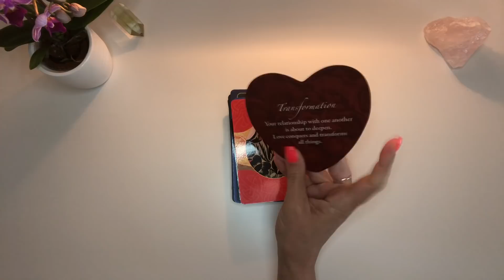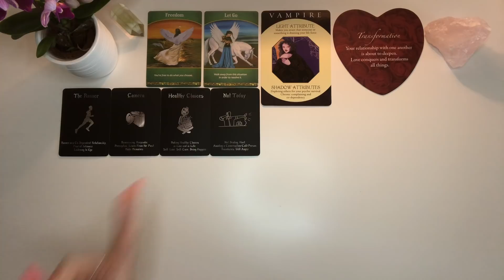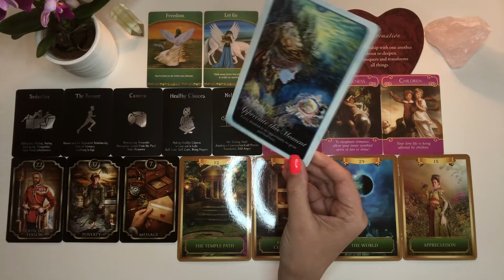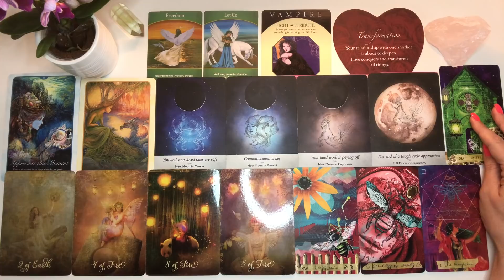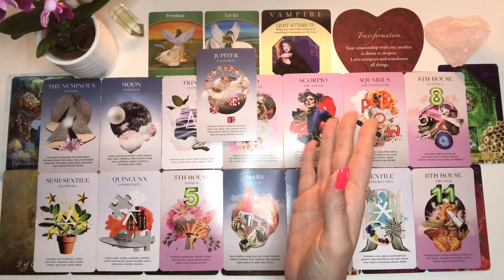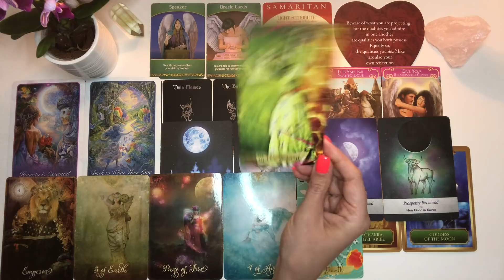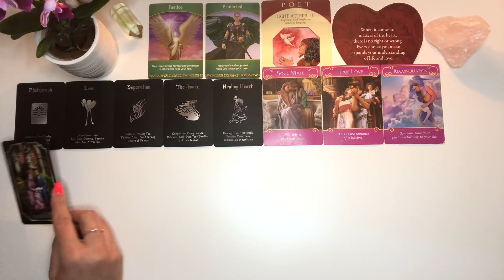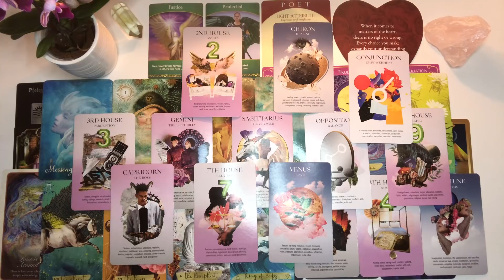“What Your Person Wants to Say to You” *Pick a Card* (Timeless)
💎*New Membership feature* Click the *JOIN* button on the top right (you will have to go on your computer for this) if you would like to get ACCESS TO SPECIAL EXTRA MEMBERSHIP videos  :) and possibly some extended videos too. First exclusive video will be out soon and members can suggest the topics. See you there 💫

🌟SPECIAL OFFER🌟My long time THERAPIST, COACH and MENTOR has decided to make herself available for a free 15 minute session with anyone wanting/needing to explore further therapy in the realms of psychology. I highly recommend Alexandra because she is an excellent professional who gets real results and just happens to be spiritually inclined, which is of course a plus, as I was never able to get the help I needed from therapists who didn’t have that dimension to them.

Timestamps:
Pile 1 - 0:57
Pile 2 - 53:15
Pile 3 - 1:13:13